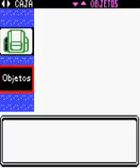PKMN Cristal:Lider de gimnasio Débora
La revolucion de la saga Pokémon,Pokémon Cristal.
26º video.
Ultima lider de gimnasio de Johto,Débora,experta en dragones.Un combate durillo en el cual Jewels empezó dando caña a los Dragonair y Leonidas acabo con Kingdra y la doble estrategia de veneno y drenadora.Lo peor es que no te de medalla y tengas que ir a la Guarida Dragon,lo bueno es que ya obtuve mi medalla.
Disfrutadlo.